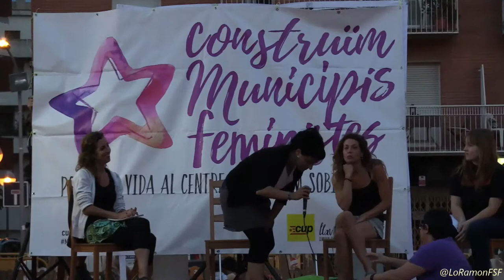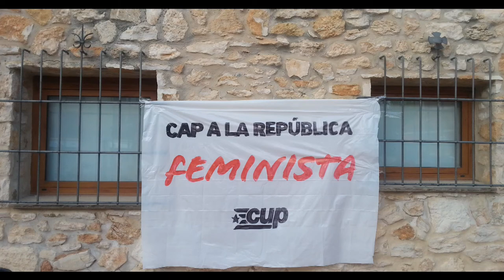Preguntes. ‘Construïm municipis feministes’. Torredembarra.